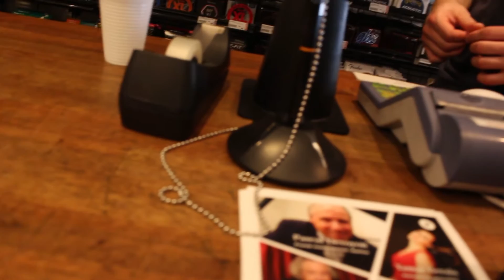Trommesæt = Glade børn vlogdag150!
Beme: Letstryvlogging